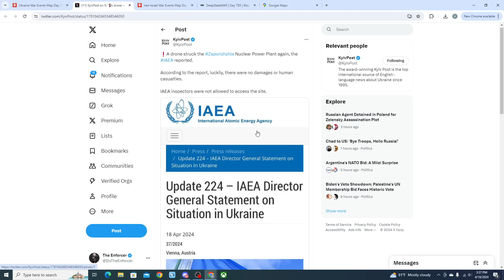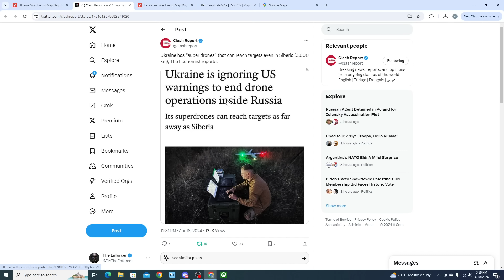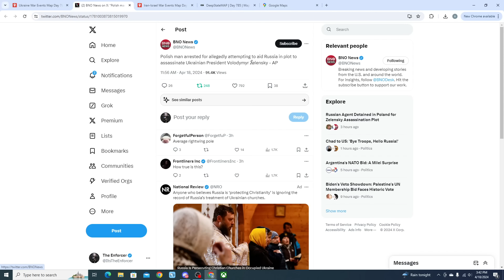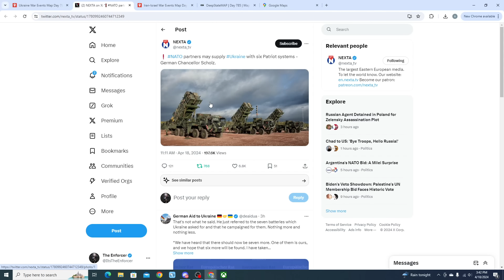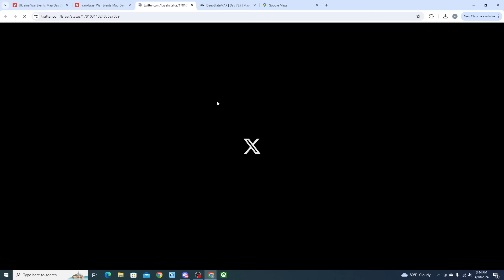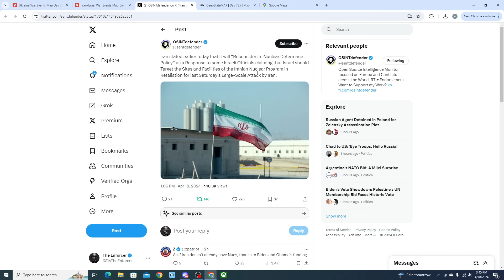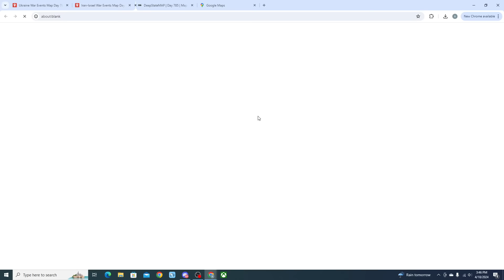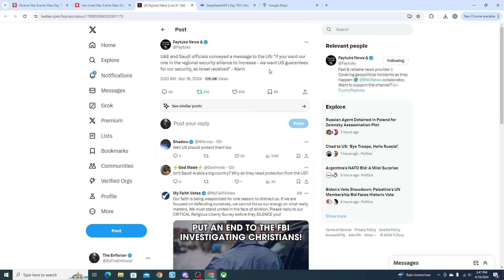ZNPP Rocked From EXPLOSION, Russian Spies ARRESTED Across Europe | Breaking News With The Enforcer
A Reactor at the ZNPP has been hit by a drone-mounted explosive which has been reported by the IAEA. The IAEA has not been allowed access to the powerplant, but assure that everything is under control although lacking information to make any statement about the severity of the attack. 3 Spies and Assassins have been arrested overnight for plotting in support of the Russian government in Germany and Poland. Ukraine may be getting 6 Patriot Batteries from NATO very soon. Meanwhile we are hearing that Iran is "changing it's Nuclear Deterrence" and that Israel may be forming a Coalition against Iran.